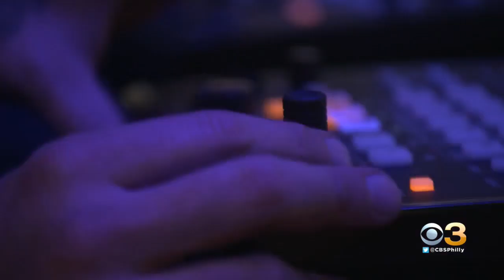House Calls With Dr. Phil Premieres Wednesday At 9 PM On CBS3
Dr. Phil is leaving his studio and traveling across the country to visit families in need of his help on the new series.